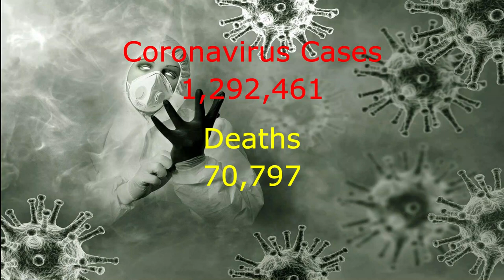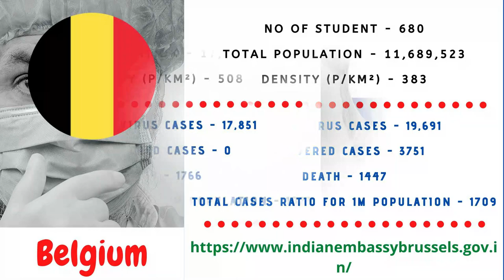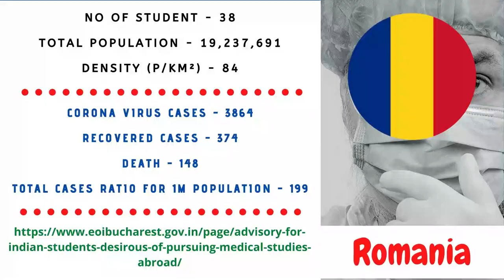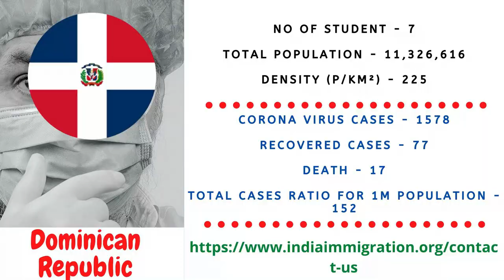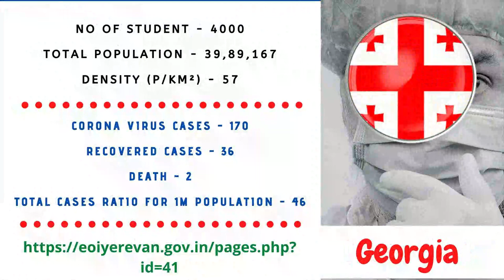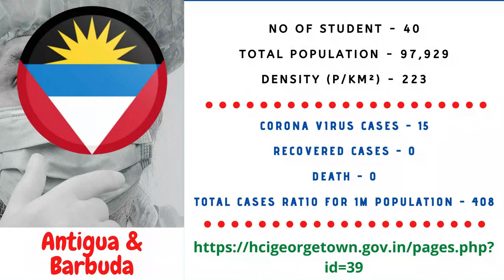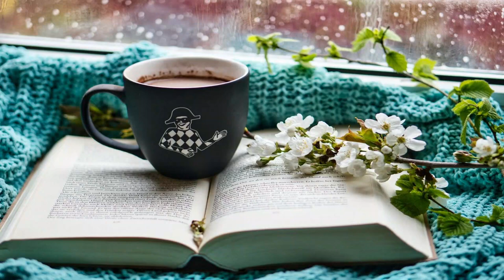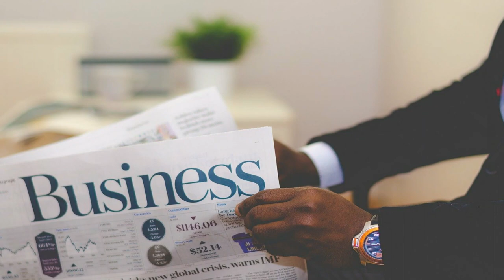Reality of Evacuation of Indian Student Studying Abroad | क्या Evacuation ही एक मात्र विकल्प हे?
SOFTAMO hopes that this video will put an end on falsifying news that have been published in some hindi masala newspapers. We also believe that this video being an unbiased will help the majority to realise the reality on actual basis.

POINTS IN THIS VIDEO WILL DISCUSS ISMENTION BELLOW
1) Numbers of students studying in Abroad (Data 2019).
2) Location of the embassy.
3) Present case scenario: COVID-19.
4) The reality of the Evacuation Strategy of the USA, UK, Asia and Europe.
5) Student's in the USA and other countries not returning back.
6) Stay where you are.
7) National Health Emergency: Safety measures.
8) Don't follow Masala Newspapers.
9) Contact Embassy when you actually have problems.
10) Don't trust consultants who are marketing there agenda/products by creating panic and spreading rumors.
11) COVID-19: Global Emergency
12) Stay Home, Stay safe.
13) Contact the COVID-19 helpline for details and awareness.

Hi Students

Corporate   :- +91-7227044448